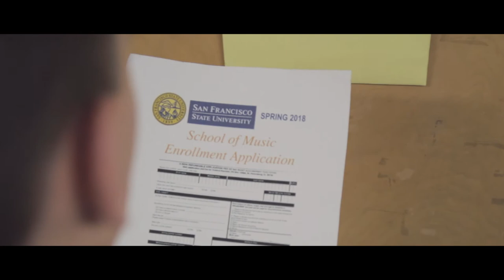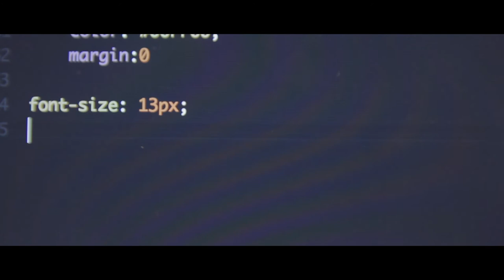A Song About Selection (2017)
Dir. Joshua Borja